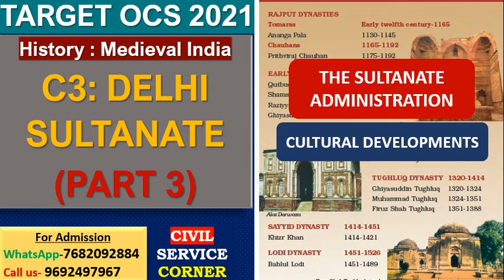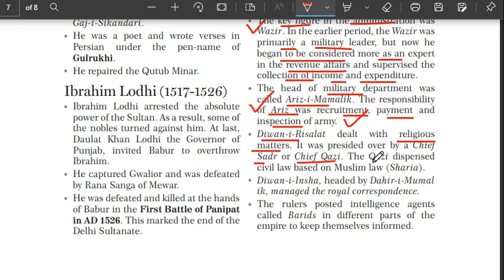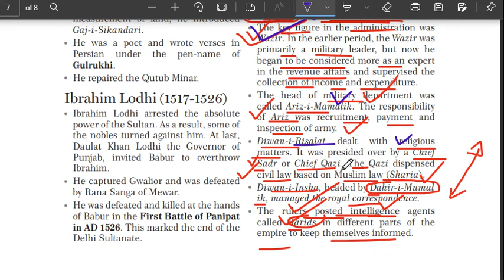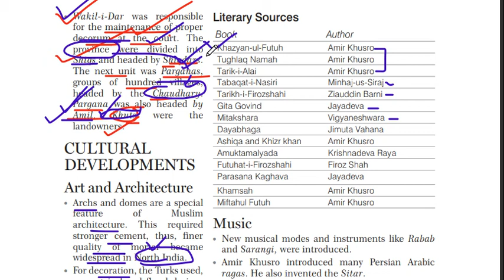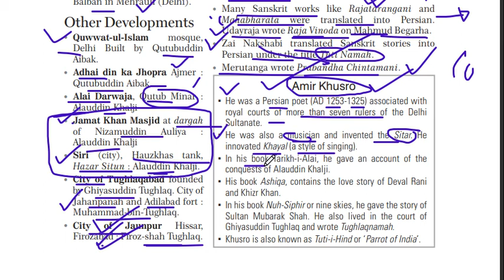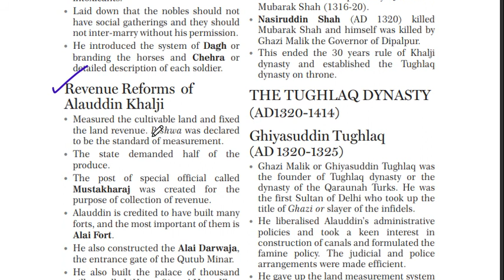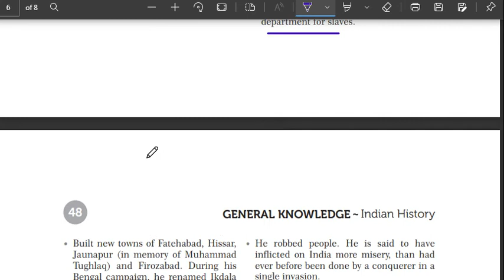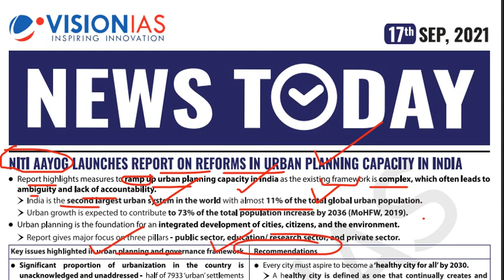Ch- Delhi Sultanate - 3